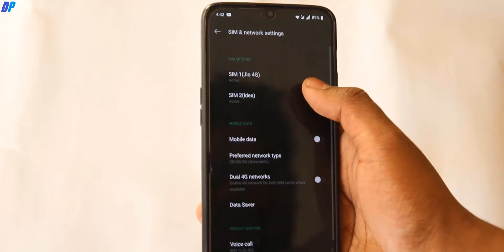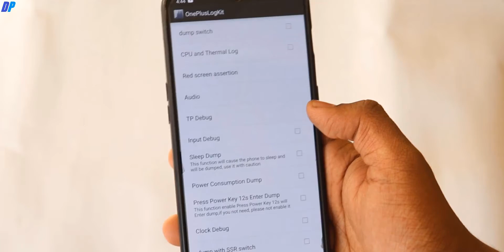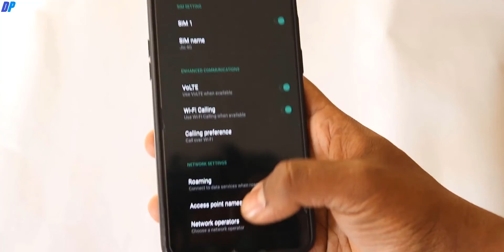Enable Wifi Calling in any OnePlus Device Oneplus 3/3T/5/5T/6/6T/7/7T/7Pro | NO-ROOT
Microphones-
Boya By-M1 Lavalier Condenser Microphone (Flipkart)
(Other Options/Recommended)